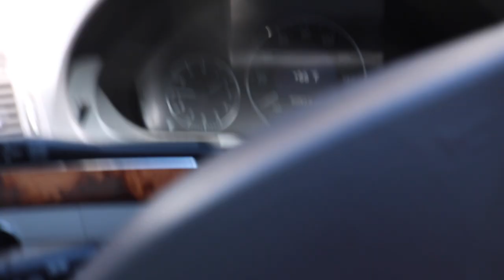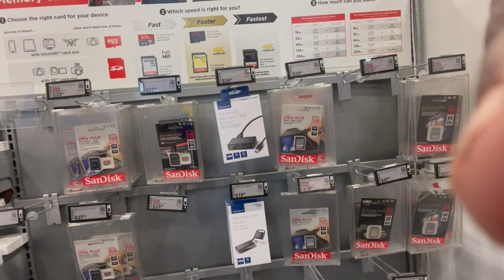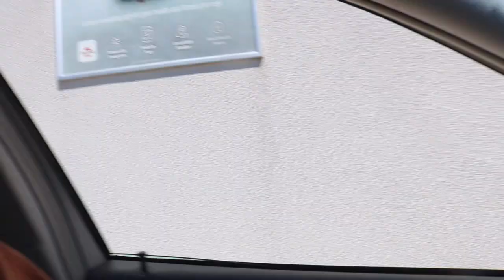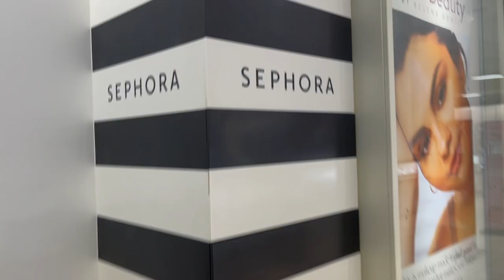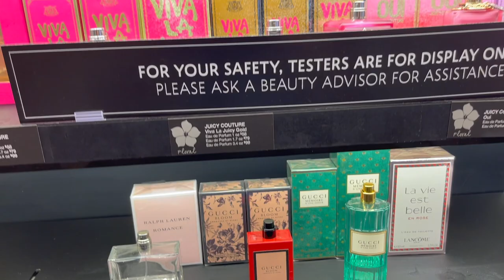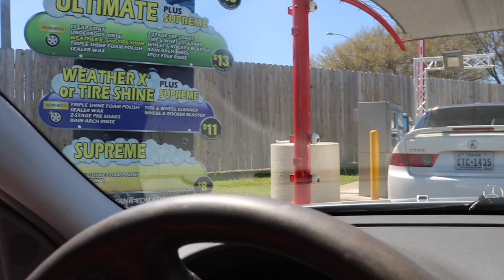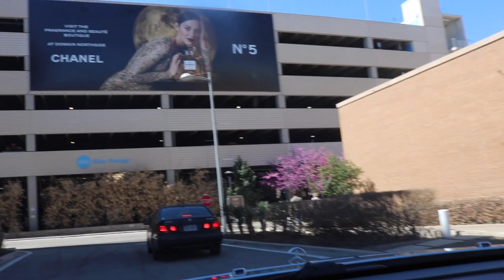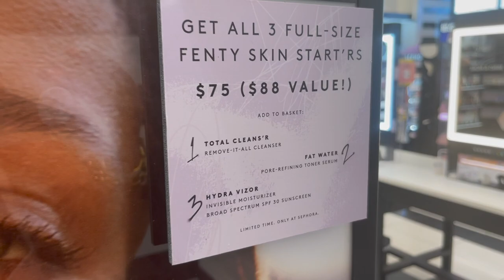VLOG:Friday Errands= The Domain + Sephora + Best Buy + Scent Smelling & More | Demerus Karina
For todays video I will be taking you guys around the town with me in Austin, Texas whiles I do some errands.

BestBuy for SD Card
Smoothie King 5$ Fridays ( I AM ON A 7 DAY LIQUID DETOX)
Sephora & Pressed Juicery @ The Domain in Austin